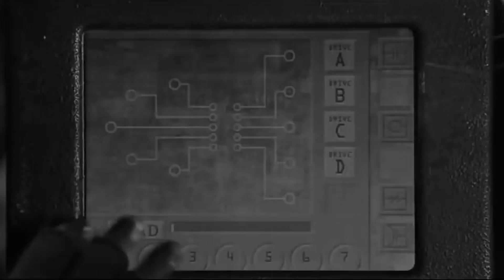"Ducati" Hip Hop Original Beat | The Matrix: Reloaded MV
Hip Hop fans of Type Beats and all types of animation.   @J DoJo "Ducati"  is a hip hop style instrumental with a trap type beat to compliment the fell and emotions of the visual clip from the Matrix: Reloaded.

 Instrumental Title: Ducati
 Type Beat by  @J DoJo  Collabration
 Videography by   @J DoJo

 Featured Video: The Matrix: Reloaded
 Released in: 2003